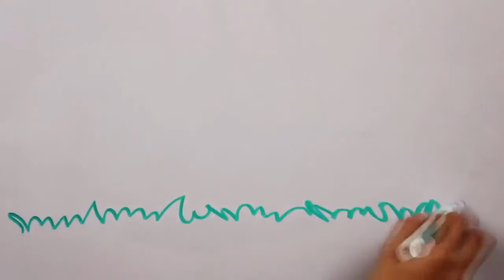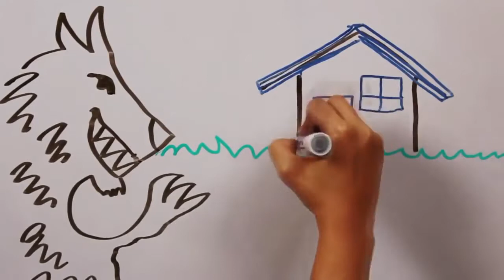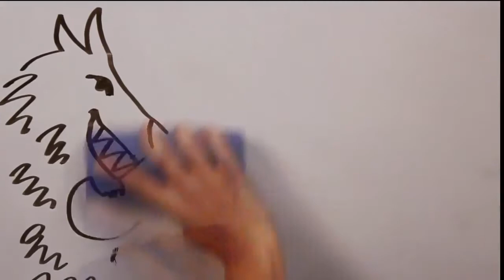Die drei kleinen Schweinchen - Geschichten für Kinder - Videos für Kinder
Die drei kleinen Schweinchen